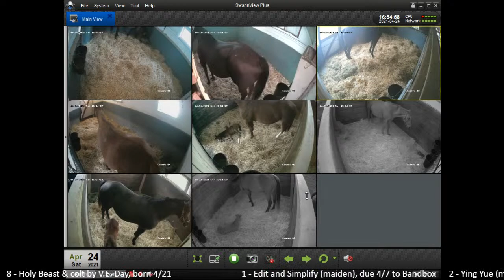Country Life Foaling Cameras